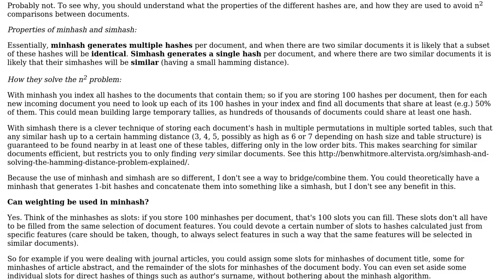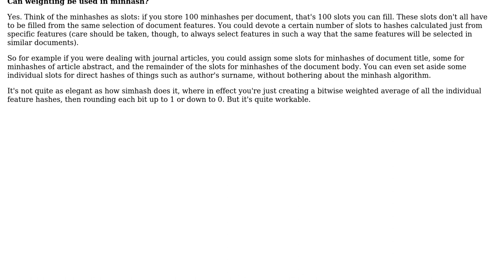Clarification needed about min/sim hashing + LSH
With thanks & praise to God, and with thanks to the many people who have made this project possible! | Content (except music & images) licensed under CC BY-SA | Music | Images & others | With thanks to user cjauvin user Ben Whitmore and the Stack Exchange Network Trademarks are property of their respective owners. You are responsible for your own actions.